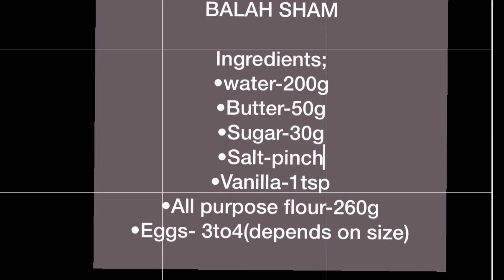Easy balah sham recipe| Arabic sweets| Oriental pastry| (Arabic churros)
This is a 15-minute recipe on how to make balah sham, an Arabic sweet. This recipe can also be used to make churros by replacing sugar syrup with sugar & cinnamon, or dipped in melted chocolate.